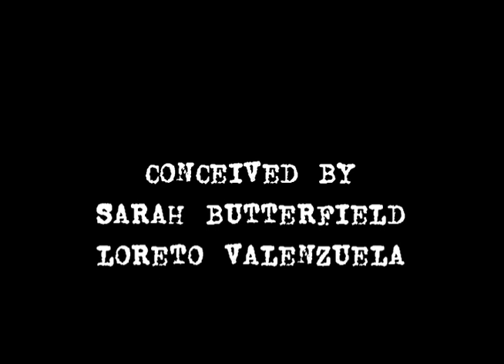CAMBRIDGE DRAWS ITSELF Part 2.mov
Strawberry Fair Cambridge

There is a time for drawing, it's different from talking"

no individuated authorship no expectation of skills, just lines coming together!

Cambridge drew itself on 4 June 2011 @ Strawberry Fair

This event is conceived by Sarah Butterfield in collaboration with Loreto Valenzuela